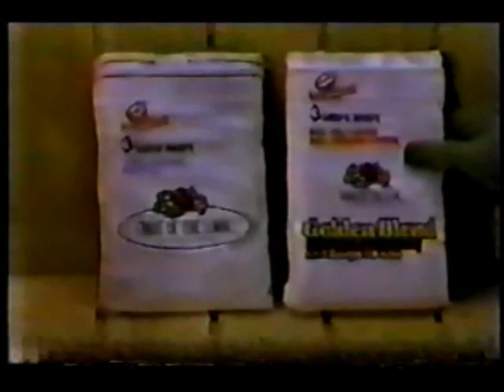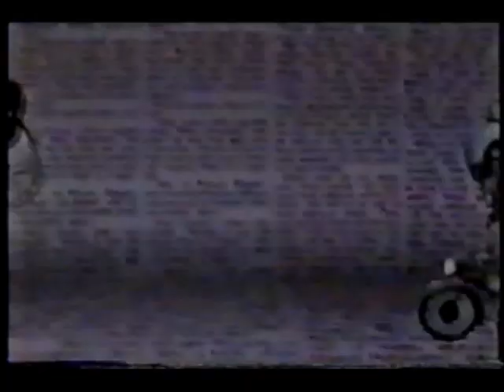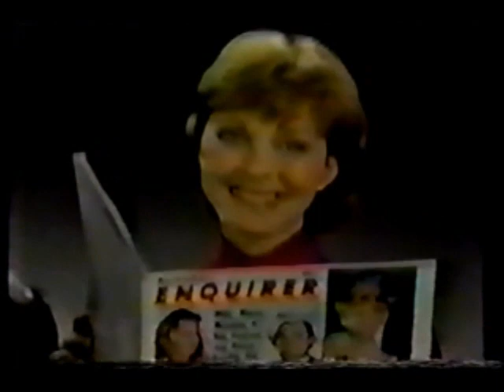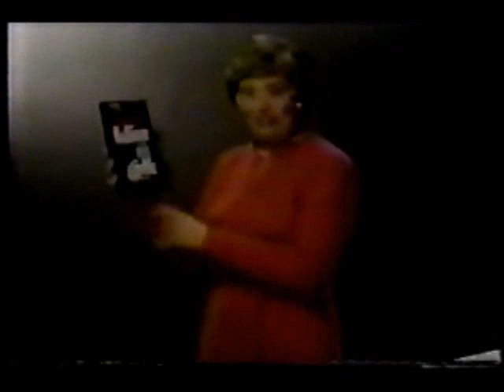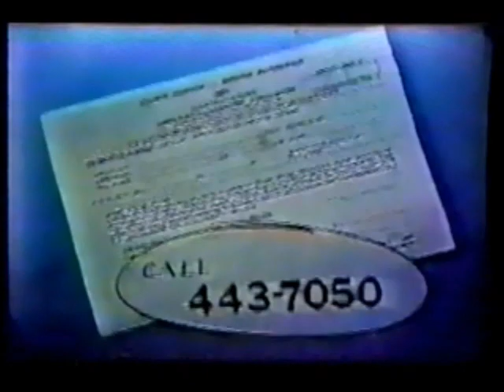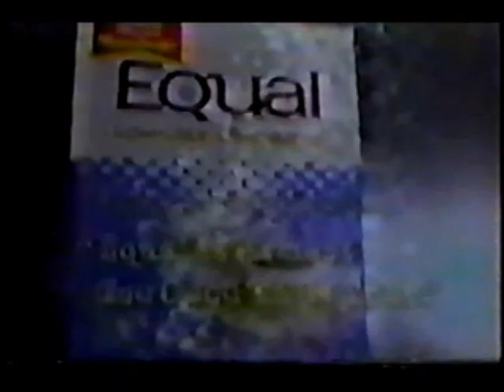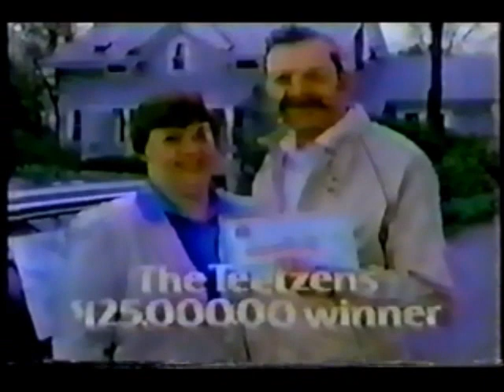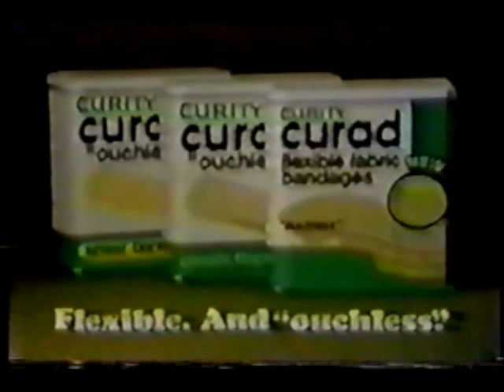CBS/WJKW commercials (Week of June 13, 1983)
Taken from a summer rerun of The Price Is Right. The episode is already found without commercials elsewhere on YT.

1. Fruit Of The Loom
2. Publishers Clearing House
3. Sure & Natural Maxishields
4. Shower to Shower
5. Jane Russell for Playtex 18 Hour bras
6. National Enquirer
7. Fruit-Fresh
8. Wisk
9. Sears
10. Jell-O
11. Another Publishers Clearing House
12. Playtex I Can't Believe It's A Girdle!
13. CBS 1982-83 ID
14. Hunt's Italian tomato sauce
15. Like cola
16. Senior Citizens and Disabled Persons of Cuyahoga County
17. WJKW Newscenter 8 at Noon promo
18. Yet another Publishers Clearing House
19. Nestea
20. Equal
21. Borateem
22. JCPenney
23. Fritos
24. New Breed dog food
25. Kmart
26. One more  Publishers Clearing House
27. As The World Turns promo
28. Curity Curad
29. Colgate
30. Kraft Miracle Whip